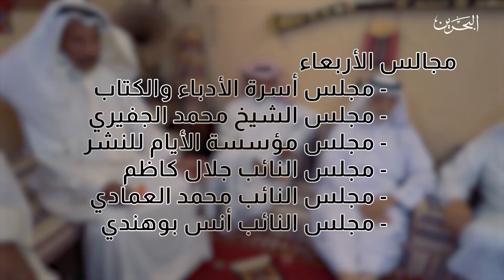مجالسنا - الحلقة 4 | مجلس خليفة الظهراني - الرفاع الغربي | مجلس ابراهيم الحدي - الحد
برنامج يومي يسلط الضوء على المجالس البحرينية الرمضانية بأصالتها وعراقتها وعاداتها وتقاليدها، ويرصد أجواء الفرح والآلفة والمحبة خلال الشهر الفضيل

البرنامج من إعداد
حذيفة إبراهيم
محمود البنخليل

تصوير
عصام الماجد

تنفيذ وإنتاج
حسام الخضر